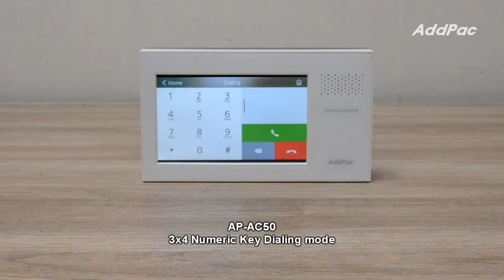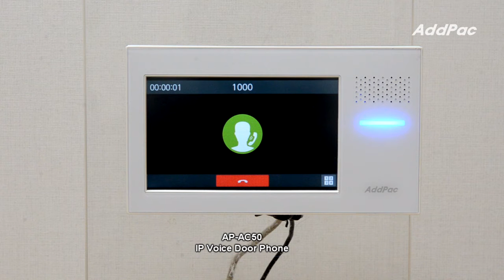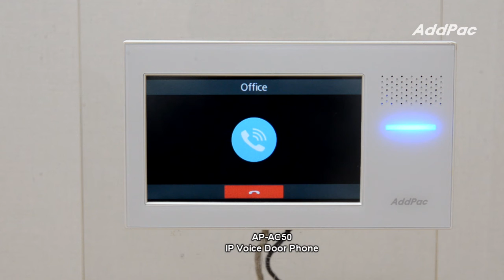AP-AC50 Touch Screen IP Voice Door Phone Dialing Schemes(터치스크린 IP 음성 도어폰 다이얼링 방법들)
AP-AC50
Touch Screen IP Voice Door Phone Dialing Schemes
(터치스크린 IP 음성 도어폰 다이얼링 방법들)